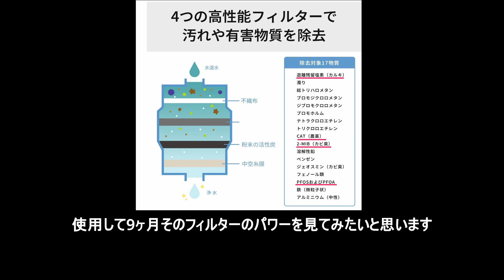パナソニック浄水器TK-CJ12-W,9ヶ月使用後の残留塩素点検,ウォーターチェッカー使用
以前、別のチャンネル「がんじゅうパパ」に投稿していた動画を移動して、こちらのまとめました。内容は同じです。

「パナソニック 浄水器 蛇口直結型 ホワイト TK-CJ12-W」を9ヶ月使用後の残留塩素チェック動画です。

フィルターのことなどまったく気にせず使用し、9ヶ月経過。

まだまだ使用できそうなほどの透明感のあるややピンク色の結果となりました。

次回の検査は1年後になる予定。

浄水器導入のメリット
1.　大丈夫な水を飲んでいるという安心感
2.　近くの「お水屋さん」に買いに行く手間が省けるつまり重い水缶を運ぶ煩わしさからの解放

しかし、動画制作の中で湧いてくる疑問
「私は、日本の安全だと言われている水道水の中から何を取り払いたくて、浄水器をつけているのだろうか?」
が気になってしょうがなくなる……

現在、そちらの疑問も探求中。
ある程度のことが分かり次第「水道水シリーズ内の動画」にて投稿する予定です。

今回、紹介した商品(以下のリンクはアフェリエイト広告リンクになっていて、私のリンクからご購入頂くと紹介料が私に入るようになっております)。

1.　「パナソニック 浄水器 蛇口直結型 ホワイト TK-CJ12-W」

2.　「パナソニック 浄水器カートリッジ 蛇口直結型用 1個 TK-CJ22C1」

3.　「ウォーターチェッカー (残留塩素測定試薬) 3パック入り 日本製 080055 シルバー 2.5×0.2×4.5cm」